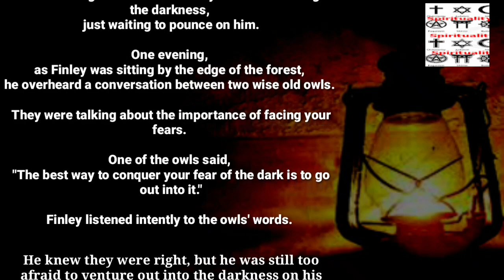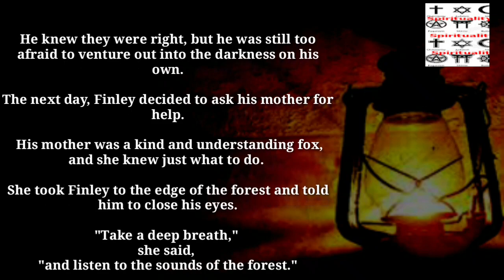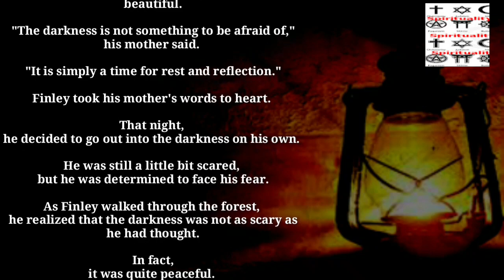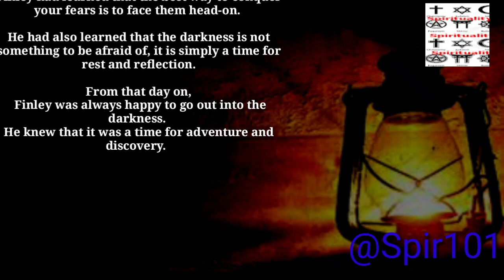You Tube kids: Motivational Kids' Story Fox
Once upon a time, in the heart of a lush green forest, lived a young fox named Finley. Finley was a curious and adventurous little fox, always eager to explore the world around him. But there was one thing that held Finley back: he was afraid of the dark.

Every night, as the sun began to set and the shadows grew long, Finley would start to feel a knot of fear tighten in his stomach. He would imagine all sorts of scary creatures lurking in the darkness, just waiting to pounce on him.

One evening, as Finley was sitting by the edge of the forest, he overheard a conversation between two wise old owls. They were talking about the importance of facing your fears. One of the owls said, "The best way to conquer your fear of the dark is to go out into it."

Finley listened intently to the owls' words. He knew they were right, but he was still too afraid to venture out into the darkness on his own.

The next day, Finley decided to ask his mother for help. His mother was a kind and understanding fox, and she knew just what to do. She took Finley to the edge of the forest and told him to close his eyes.

"Take a deep breath," she said, "and listen to the sounds of the forest."

Finley closed his eyes and listened. He could hear the gentle rustling of leaves, the chirping of crickets, and the hooting of owls. The sounds were not scary at all, in fact, they were quite calming.

"Now," said his mother, "open your eyes and look at the stars."

Finley opened his eyes and looked up at the night sky. The stars were twinkling brightly, and they were beautiful.

"The darkness is not something to be afraid of," his mother said. "It is simply a time for rest and reflection."

Finley took his mother's words to heart. That night, he decided to go out into the darkness on his own. He was still a little bit scared, but he was determined to face his fear.

As Finley walked through the forest, he realized that the darkness was not as scary as he had thought. In fact, it was quite peaceful. He could see the moon shining through the trees, and he could hear the owls calling to each other.

Finley continued to explore the forest every night, and he slowly began to lose his fear of the dark. He even started to enjoy the nighttime. He would lie in the grass and look up at the stars, and he would listen to the sounds of the forest.

One night, as Finley was lying in the grass, he saw a shooting star. He made a wish, hoping that his fear of the dark would be gone for good.

The next morning, Finley woke up feeling refreshed and excited. He ran outside to greet the sun, and he realized that he was no longer afraid of the dark.

Finley had learned that the best way to conquer your fears is to face them head-on. He had also learned that the darkness is not something to be afraid of, it is simply a time for rest and reflection.

From that day on, Finley was always happy to go out into the darkness. He knew that it was a time for adventure and discovery.
lightning mcqueen toys
cocomelon toys
blippi toys
phonics for kids
elliev toys
ryan's world toys
khan academy kids
chhota bheem aur krishna
abc kids
kids
you tube kids
ninja kidz
super bheem
yoto
cocomelon abc
dr binocs
toy story
ninja kids
kidz
cartoons for kids
little singham little singham
mighty little bheem
chhota bheem chhota bheem
chuchutv
skz
ryans world
laroi

Spirituality Religion(@Spir101) Take care of your inner, spiritual beauty. Happiness cannot be traveled to, owned, earned, worn, or consumed. Just as a candle cannot burn without fire, men cannot live without a spiritual life. Nature holds the key to our aesthetic, intellectual, cognitive, and even spiritual satisfaction, Next time you're feeling low, take a quick review of There are many in the world who are dying for a piece of bread but there are many more dying for a little love

© We voice our videos with an authentic voice (it's not Al/ TTS). The material is copyrighted (audio and video), and any use without our permission will be punishable under copyright law. We own the licenses to use all of the material in this video, including its thumbnail.